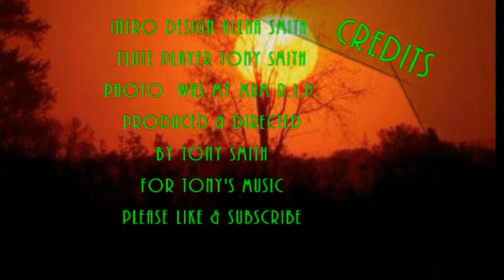Love Me Tender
This is a tribute to my mum who's birthday wold have been today. Missed by all family and friends! And also a tribute to all mother's for mother's day. This was one of my mum's favourite Elvis Presley tunes!